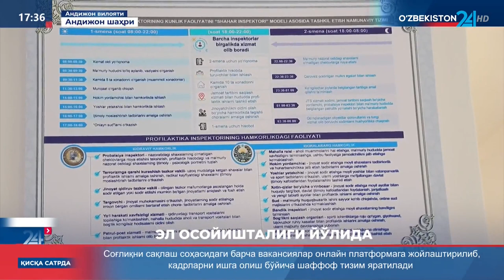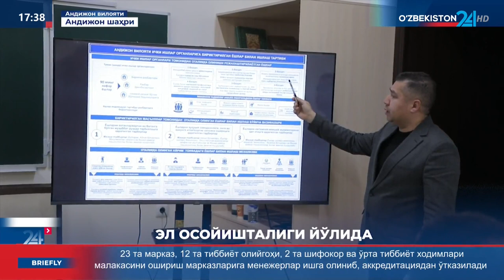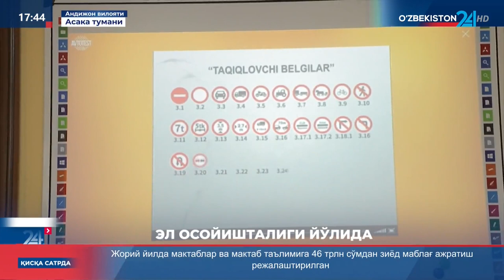El osoyishtaligi yo‘lida